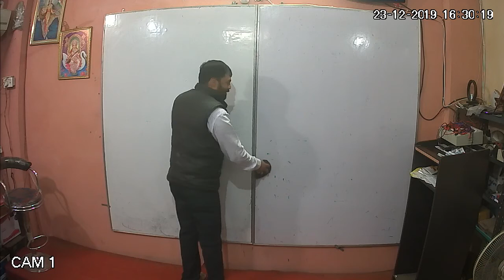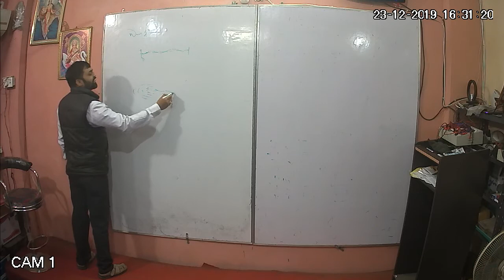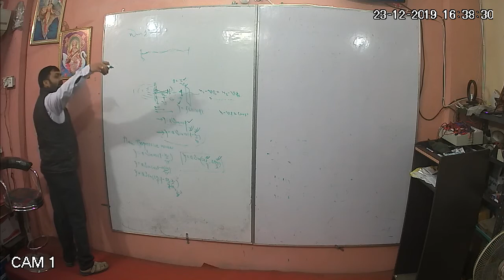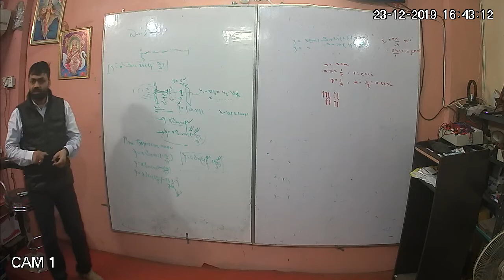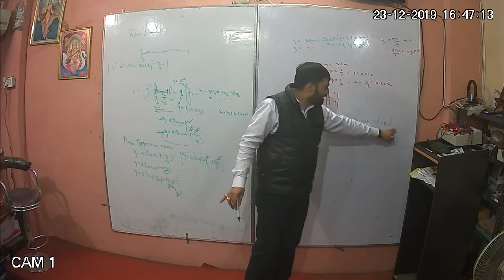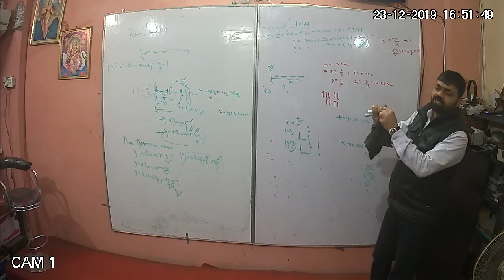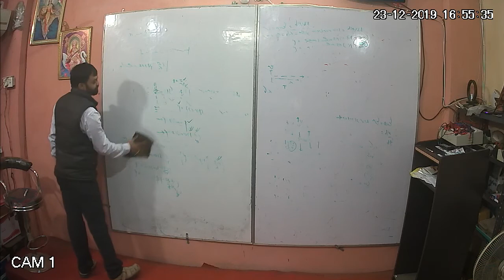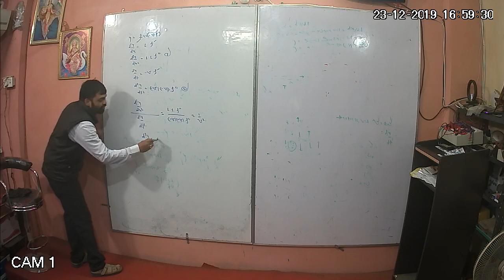Waves basic lec 3/6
Mathematical discussion